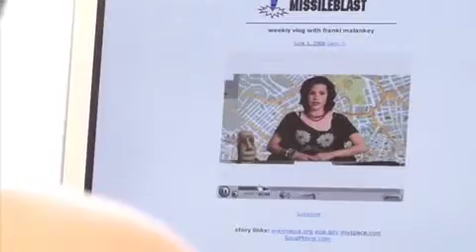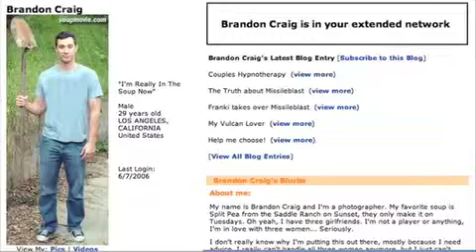Sex, Light and Viral Video | Soup of the Day - EP 13 (High Res Repost)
The Web Series phenomenon "Soup of the Day" was originally posted in 2006 with some unique interactive features. Here is the 2019, never before posted hi-res version.

Monique gets a phone call from her ex-boss (who is looking for revenge for quiting), tells her to check out the Missileblast from last week.  Monique goes on her computer and sees that Franki is dating Brandon.  Monique gives Franki a call and Franki is devastated.  Franki calls Wendy who is cleaning her gun and now everybody knows.

Franki storms to the set of Missileblast and finds her boss Bob auditioning a new sexy girl to take her job.  Bob tells the girl to reveal her naked breasts.  When she is nude, Franki comes in and sees the girl with the boobs exposed.  Bob tells the nude woman to go away and they plot how to get revenge on Brandon by shaming him by revealing his embarassing secret on the air.

Brandon is watching Missileblast with his really cool friend Rob Cesternino from Survivor.  They are having fun until Brandon sees the show finding out the truth.